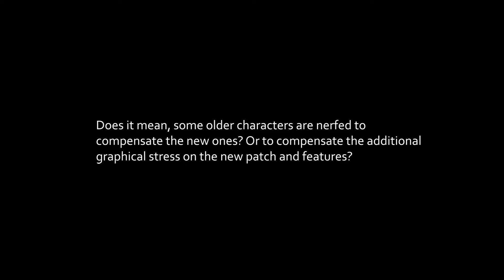Changes to Bennett's Burst?! Patch 2.4 Genshin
That was my favourite part of Bennett! How could they & without notice in the updates as well.

I think there are other characters' SFX affected as well. Let discuss in the comments.